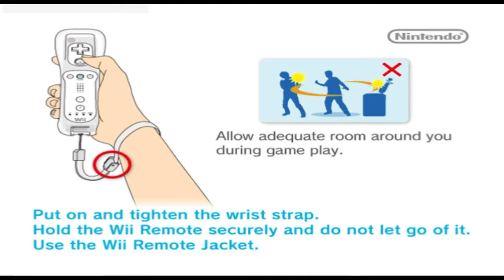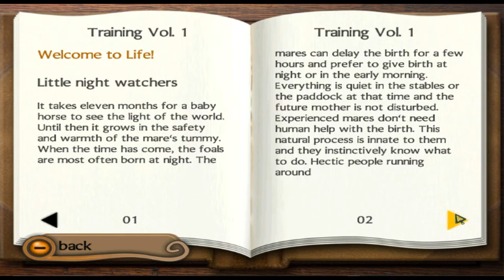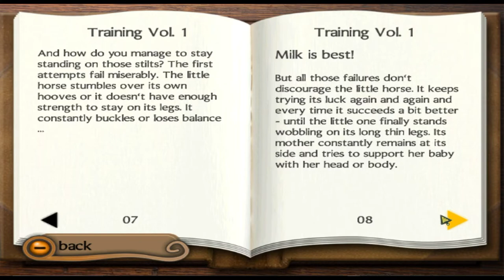[No Commentary] Gallop and Ride Playthrough- Dolphin Emulator - 2022 - Episode 2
UPDATE: Dolphin deleted my save, so I won't be making any more. :(